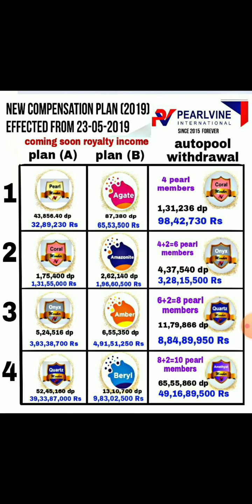pearlvine international || new updates information || important information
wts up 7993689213